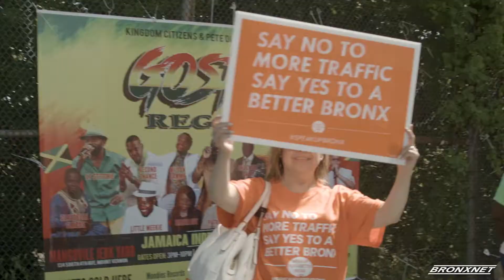Council Member Andy King Better Bronx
Council Member Andy King and organization Speak Up For a Better Bronx gathered at 1825 Gun Hill Road to send a message: more neighborhood improvements and less malls.

Andy King, Carol Hamilton, Meliza Lashley, Jose Jimenez. Julian Caldwell, Winston Dinkins

Speak Up for a Better Bronx

1825 Gun Hill Road